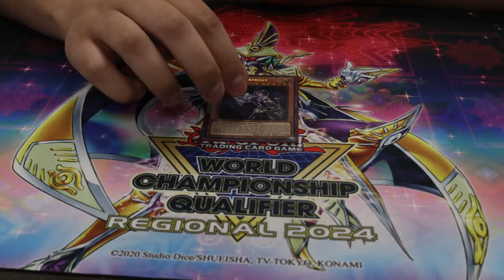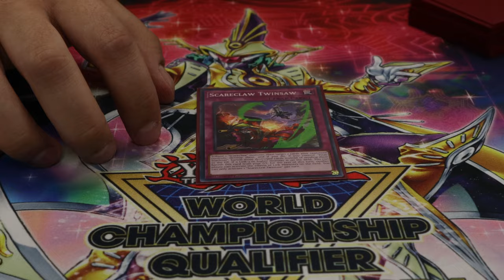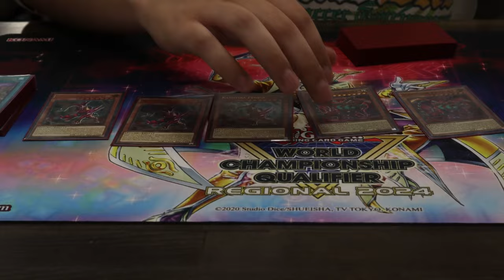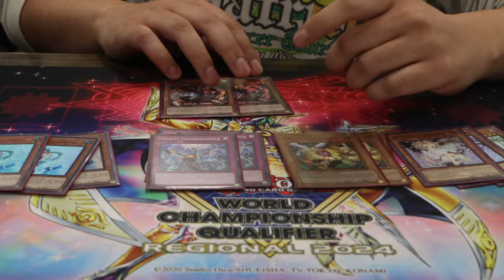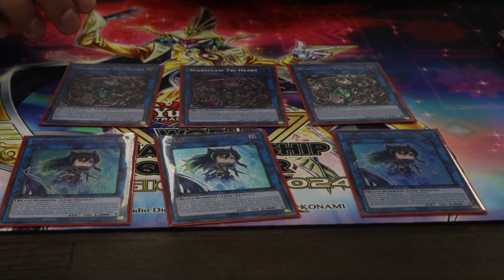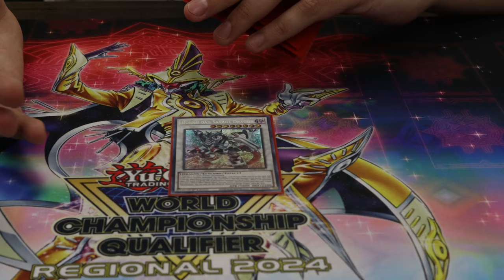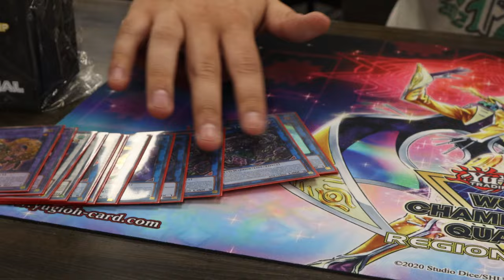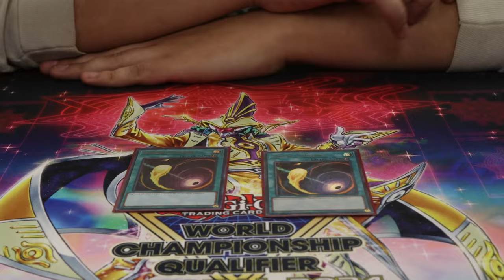3rd Place SCARECLAW Deck Profile!!! - ROCHESTER 2023 REGIONALS!!!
This absolute MADLAD managed to get 3rd place at a 206-person regionals with PURE SCARECLAW!

(what's even funnier is that I heard a different guy say at the Regionals, "I know for a FACT that I am the only person here play Scareclaw." And that guy is not in the video)